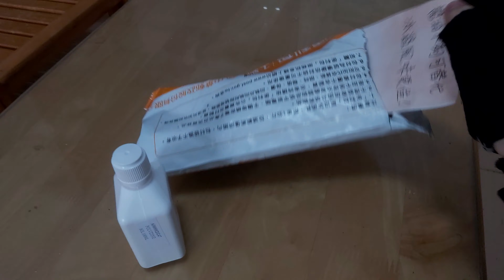今晚..我想來點...冰鎮無糖優碘@j-sen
不甜...